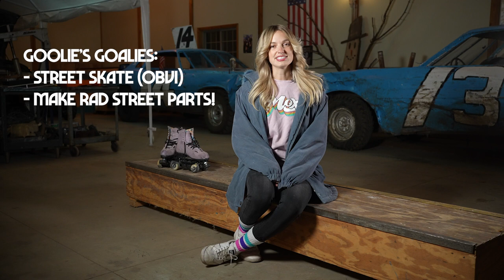Roller Goolie's Skate Story: Welcome to The Streets ep. 1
Kicking off the summer by hitting the streets in this new series starring Karli Craig, the @SKATEFANTOM founder. With street skating becoming more and more mainstream, many skaters are ready to jump into this style of skating but have no idea where to start- UNTIL NOW! Check out the first episode and learn about street skating and Karli's journey to the streets. What are you hoping to learn in this brand-new series?